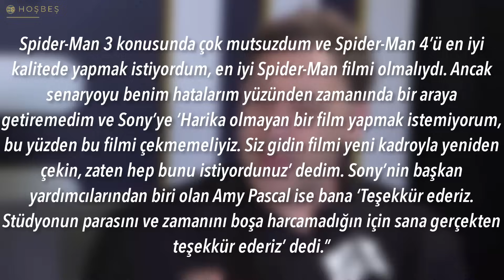Spider-Man 4 Filmi Çıksaydı Karşımıza Böyle Muhteşem Bir Hikaye Çıkacaktı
Spider-Man No Way Home (Örümcek-Adam: Eve Dönüş Yok) filminin fragmanından sonra, gözler Tobey Maguire'a yöneldi. Sam Raimi'nin yönettiği Spider-Man film serisinin 4. film çıksaydı nasıl bir senaryo ile karşılaşacaktık, hiç merak ettiniz mi?